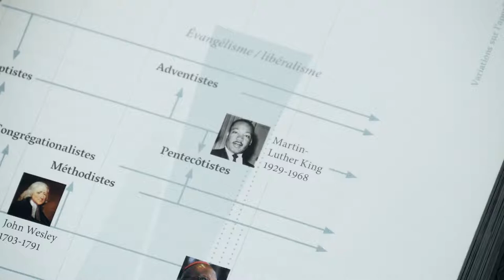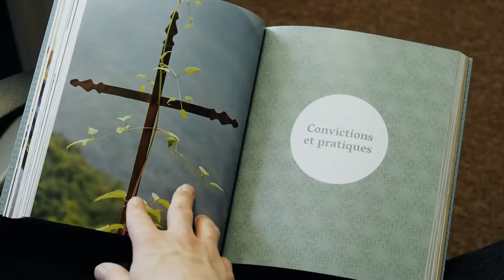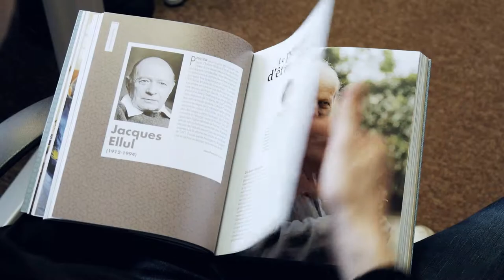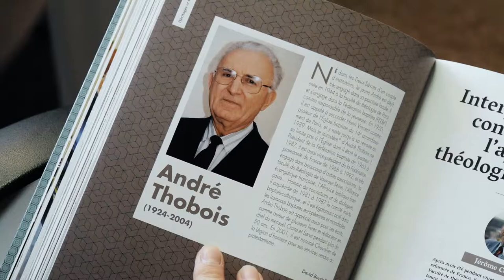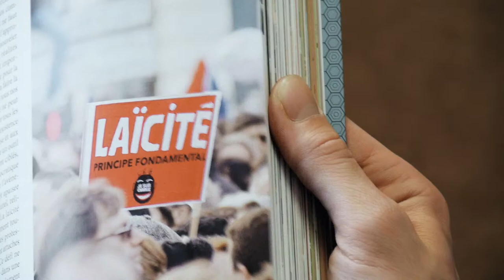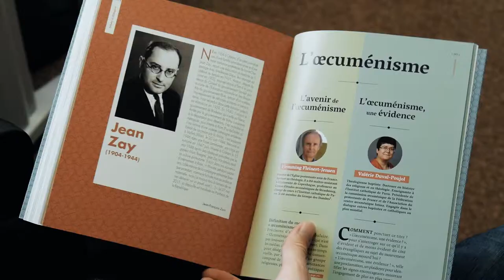Les protestants 500 ans après la Reforme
Un livre de Michel Bertrand paru aux éditions Olivétan.
Quatrième de couverture :
Les protestants 500 ans après la Réforme Fidélité et liberté À l'occasion du 500e anniversaire de la Réforme, la Fédération protestante de France a confié au professeur Michel Bertrand la coordination éditoriale d'un livre faisant le point sur les convictions et les engagements des protestants de France. Plus de cinquante auteurs, représentant toutes les sensibilités présentes au sein de la Fédération protestante de France, explorent les racines historiques du protestantisme, ses fondements théologiques, ses différentes formes d'engagement et de témoignage dans la société contemporaine, sans occulter les questions qui font encore débat dans cette grande famille si diverse. On découvre ainsi que l'héritage de la Réforme, s'il est structurant pour tous, reste diversement interprété et vécu. Le nombre, la qualité et la diversité des contributeurs font de cet ouvrage le livre événement du 500e anniversaire de la Réforme. Les très riches illustrations donnent à découvrir les multiples visages du protestantisme. Un glossaire en fin d'ouvrage rend les textes accessibles aux non-spécialistes.